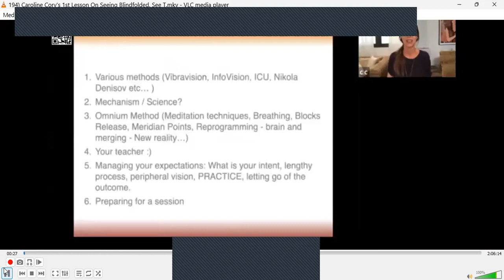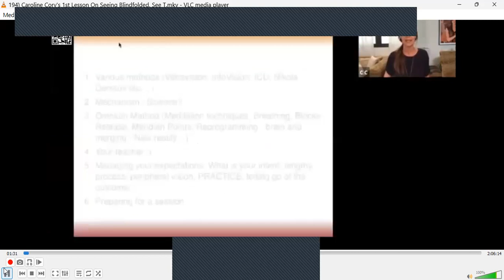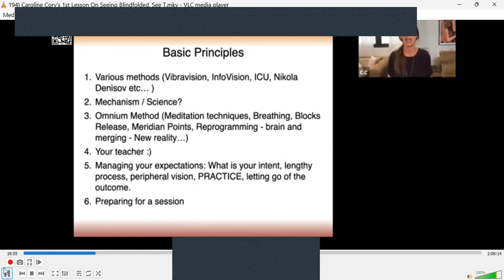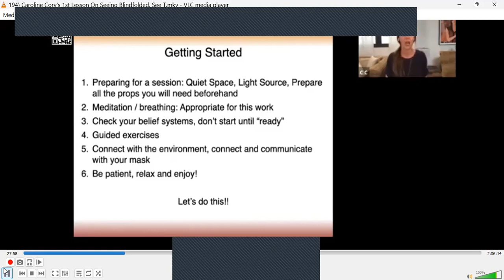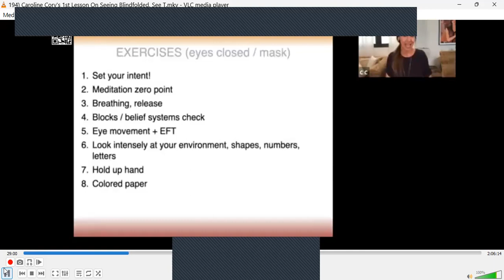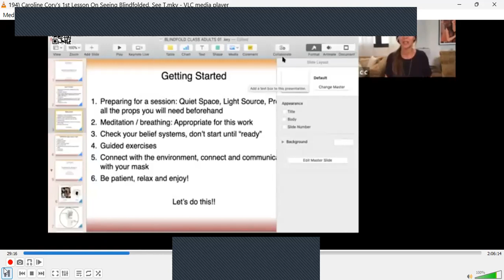INTRODUCTION TO CORY"S METHOD